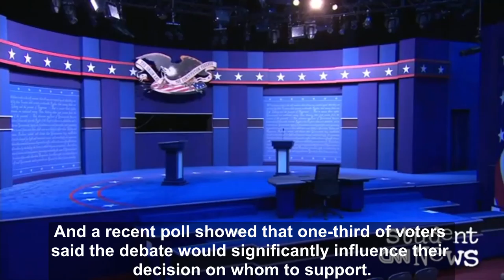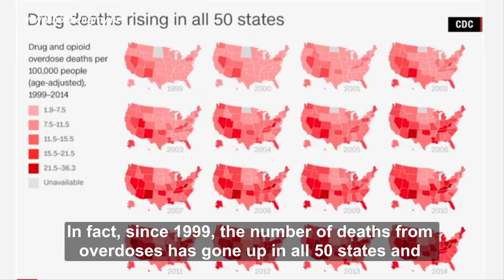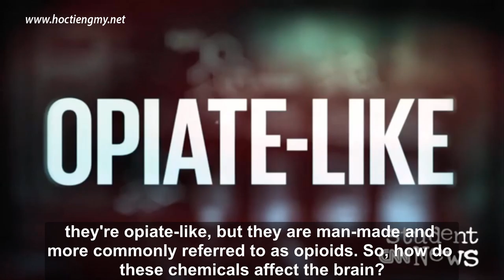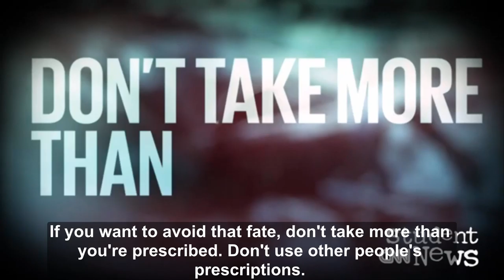English Second Language - CNN Student News 26/09/2016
On the day of the first U.S. presidential debate between the Democratic and Republican nominees, we're taking a look at everything from a hypothetical electoral map to the role of the debate moderator. Afterward, we're taking you to a country that could bring a number of challenges for the next U.S. president, and we're examining an alarming epidemic of drug overdoses in America.